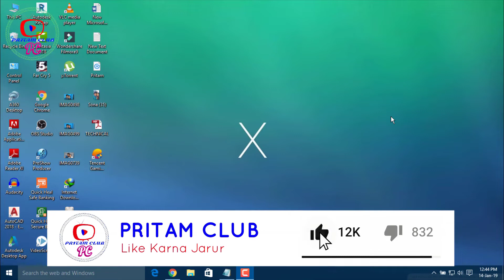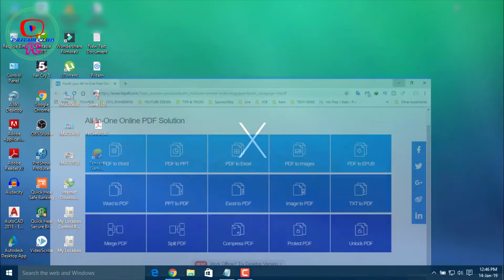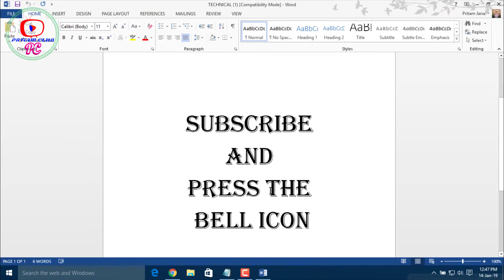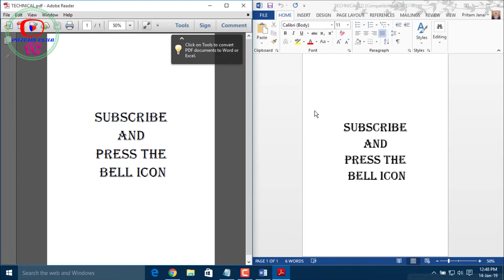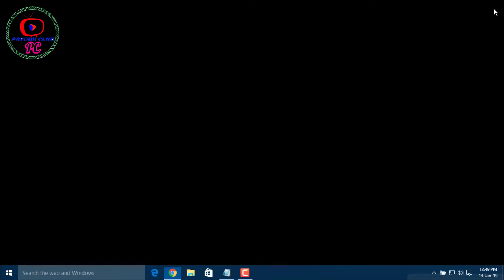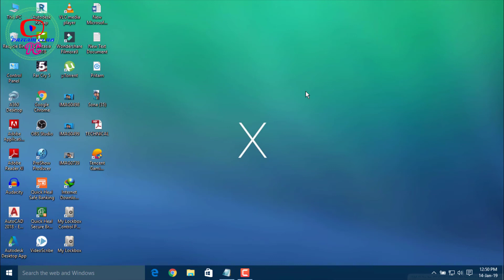How to Convert PDF to Editable Ms Word , Powerpoint , Excel file | PDF se Word mai Convert kare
how we can convert any file like microsoft powerpoint  ms word excel to pdf file and how we can make editable pdf file without using any software , convert pdf to editable word  you can convery any pdf file to editable ms excel file , powerpoint file , text file or image file without installing any software on your computer system.

Lucky Winner's Name -  Himanshu Yadav (Contact With Me with in 15th january,2019 )

And friends This music I collect from NCS